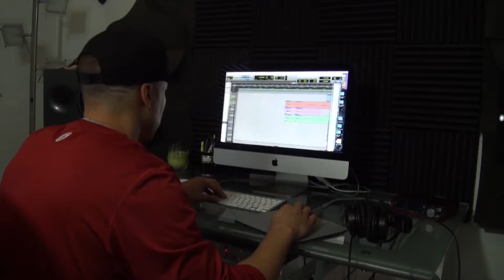Nick Jonas "Area Code" (remix) ft. Ben Harris [rap only]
Heard the beat empty at the end of this new NICK JONAS track, "Area Code," so I had to jump on it.. here's how that process went.